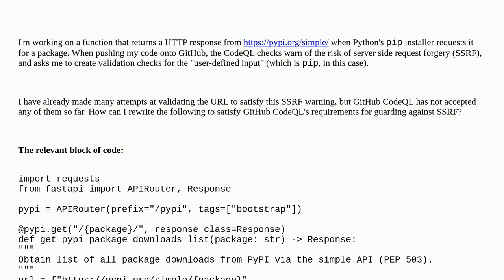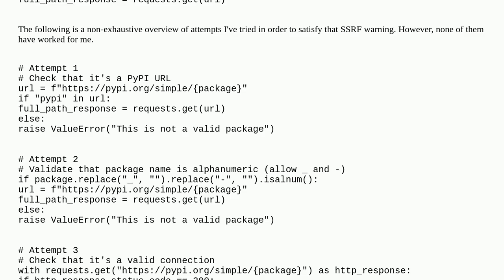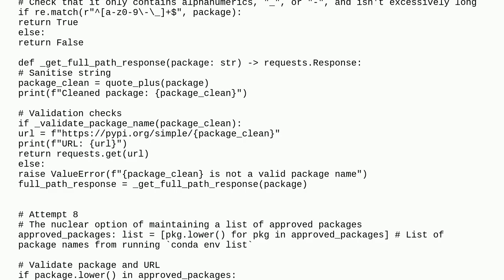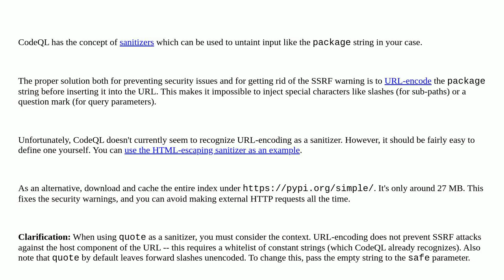Security: How to resolve server-side request forgery (SSRF) warning for a HTTP request that takes...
How to resolve server-side request forgery (SSRF) warning for a HTTP request that takes Python package names as input?

A special thanks goes out to the community

  ssrf python input-validation